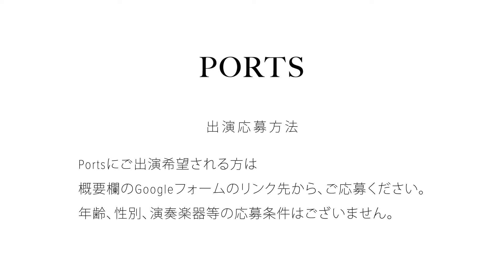【COVER】Kylee - CRAZY FOR YOU / cover by Co.二郎 // PORTS music //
【COVER】Kylee - CRAZY FOR YOU